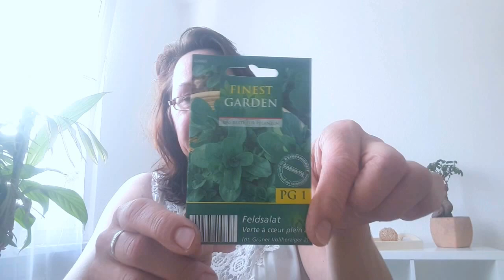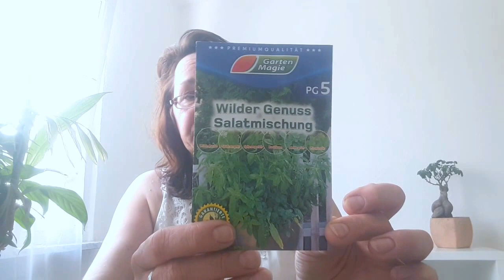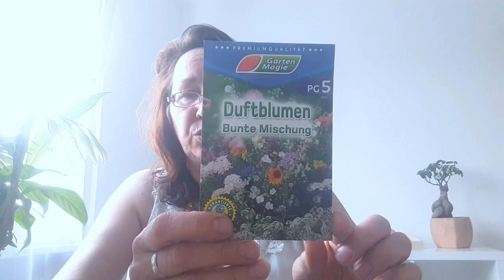Pflanzensamen * meine ersten Pflanzen - Samen * & Einblicke in meinen ( noch unbepflanzten ) Garten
Pflanzensamen - Ich zeige Euch meine ersten Pflanzen - Samen für meinen neuen Garten und mache mit Euch einen Gartenrundgang in meinem noch unbepflanzten Garten
Eure Bine